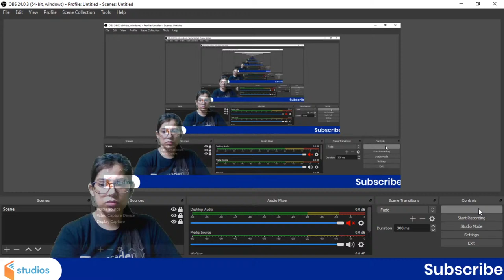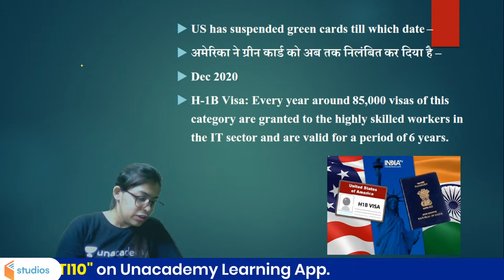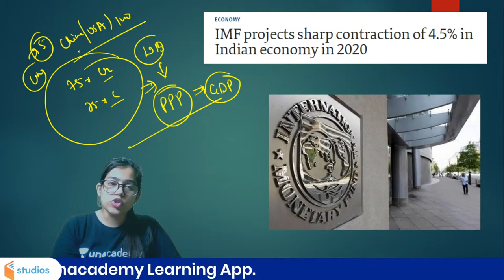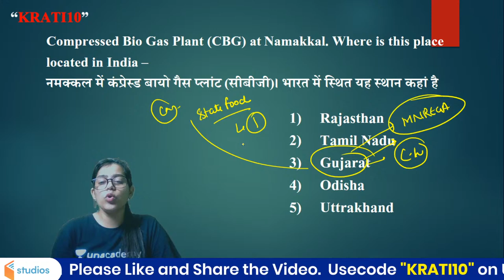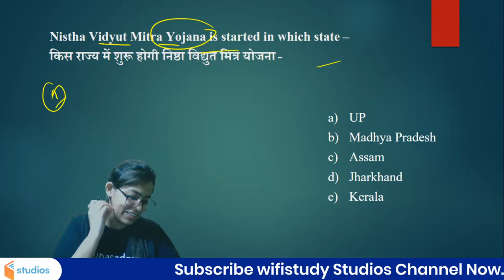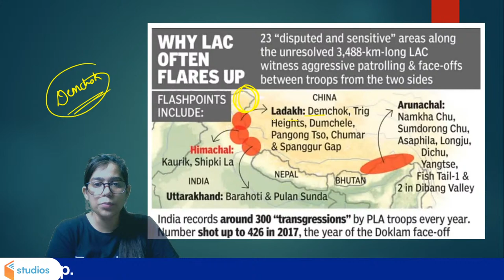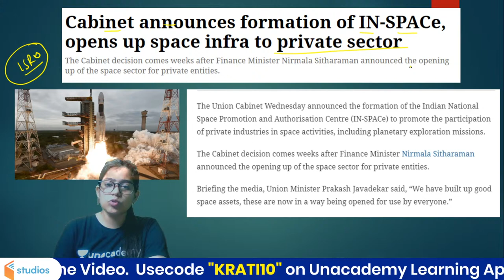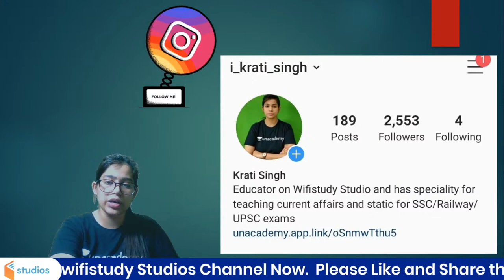Current Affairs | Current Affairs 2020 by Krati Ma'am | 25 June 2020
🚀 5:00 AM - Daily Current Affairs Quiz by Krati Ma'am
🚀 05:30 AM - Geography Through Map by Krati Ma'am
🚀 7:00 AM - Current Affairs Show by Krati Ma'am
🚀 11:00 AM - SSC CGL, CHSL & JE (Crash Course) | GS by Krati Ma'am

✿ Morning Shows:
05:00 AM - Daily Current Affairs MCQs by Krati Ma'am
05:30 AM - Geography Through Map by Krati Ma'am
06:00 AM - Special Videos by Aman Sir
06:30 AM - GK एक नज़र by Rohit Sir
06:45 AM - Maths Black Magic Show by Akash Sir
07:00 AM - Current Affairs Show by Krati Ma'am
08:00 AM - Burning Issues by Krati Ma'am
08:15 AM - The Hindu Editorial by Gauri Ma'am

✿ UPSI/UPP/UPSSSC/VDO 2020 Exams:
09:00 AM - Maths by Akash Sir
09:30 AM - GK by Rohit Sir
10:00 AM - Hindi by Alok Sir
10:30 AM - Reasoning by Ritika Ma’am

11:00 AM - GS by Krati Ma'am

11:30 AM - English by Aisha Ma'am

✿ SSC CHSL 2020 (60 Days Crash Course):
12:00 PM - Reasoning by Akash Chaturvedi Sir
12:30 PM - GK by Alok Sir
01:00 PM - English by Akanksha Ma'am
01:30 PM - Maths by Naman Sir

✿ Target SSC CGL 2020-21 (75 Days Crash Course):
02:00 PM - English by Gauri Ma’am
02:30 PM - Reasoning by Ritika Ma’am
03:15 PM - Maths by Prabal Sir
04:00 PM - GK by Ankit Sir

✿ RRB NTPC 2019 (CBT-1):
04:30 PM - Maths by Suresh Sir
05:00 PM - General Science by Rohit Sir
05:30 PM - GK by Aman Sir
06:00 PM - Reasoning by Ritika Ma’am

✿ RRB Group D 2019:
07:00 PM - GK by Rohit Sir
08:00 PM - Maths by Prabal Sir
08:30 PM - General Science by Aman Sir
09:00 PM - Reasoning by Akash Chaturvedi Sir

✿ All Competitive Exams Live Test:
09:30 PM - Daily Live Test by Aman Sir

✿ All Competitive Exams:
10:00 PM - English by Gauri Ma'am

1. One Subscription, Unlimited Access
2. Learn from your favorite teacher
3. Real time interaction with teacher
4. You can ask doubts in live class
5. Limited students
6. Download the videos & watch offline